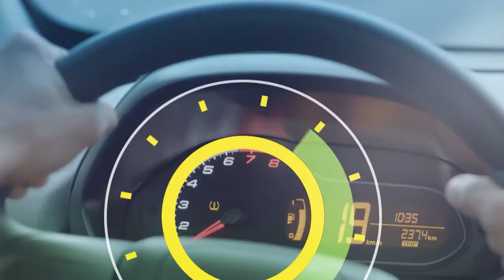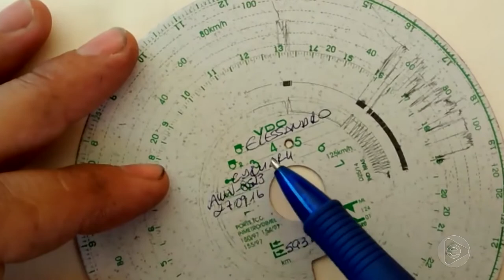6 Horas Notícias – 12 09 2019 01º Bloco